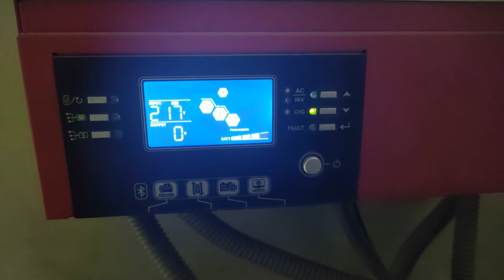It's Raining | Lakin abi b garmi khatam nahi howi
Hi, guys
Sab bataye aap logo k city main weather kaisa hai.